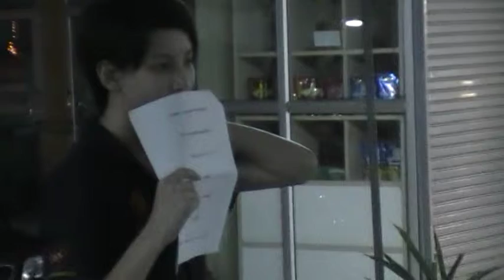กรีน หลังซ้อมเสร็จ1@ห้องซ้อม21 01 2010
กรีน  ห้องซ้อม ซอยเสือใหญ่ มินิคอน 15 เมื่อวันที่21 มกราคม2553